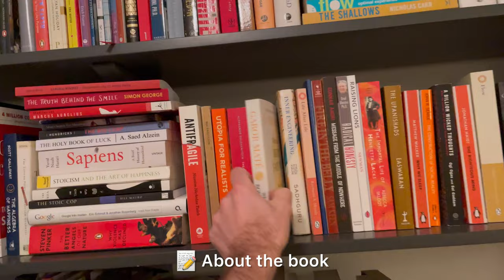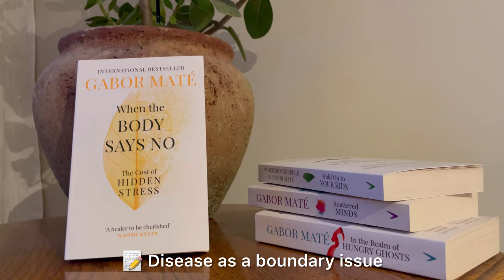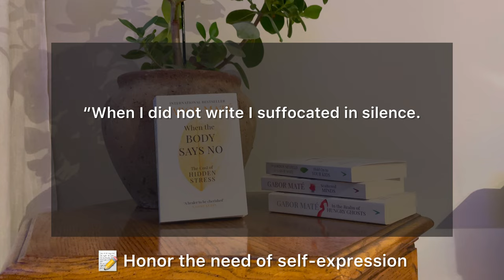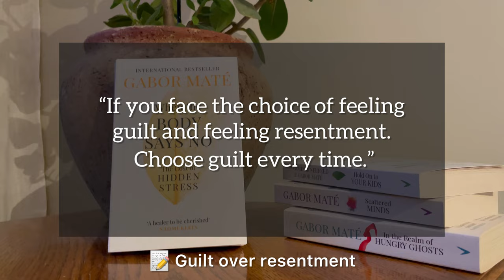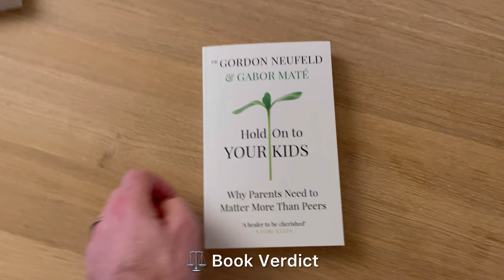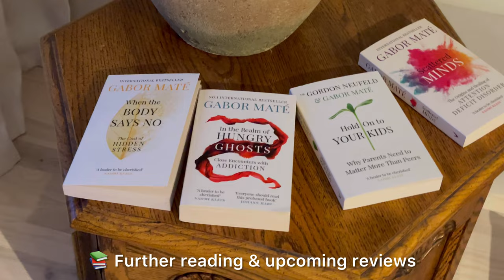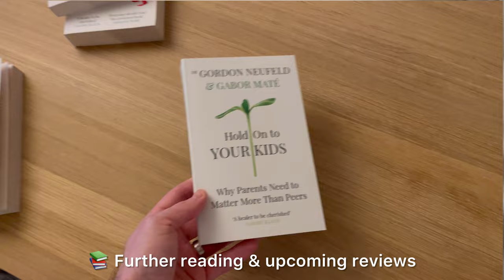When the Body Says No by Gabor Matè - Book Review & Summary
In this book review and summary of When The Body Says No by Gabor Maté I share some key takeaways and lesson from the book.
When The Body Says No is a book that explores the connection between mental health and physical illness. Gabor Maté looks at the link between chronic illness and repressed anger in the case of ALS, Alzheimer’s disease, cancer and many other ailments. I hope you enjoy this book review! Don’t wait for your Body to say no before you change your lifestyle.

I really recommend Gabor Maté’s book because he has a holistic view of health. If you like psychology books then check out his work.

——- Book reviews/videos mentioned ——

Get the book! (Amazon)
When the Body Says No

——- Relevant Links ——